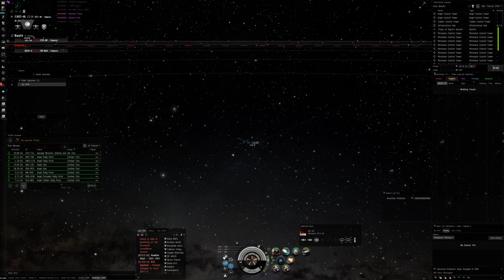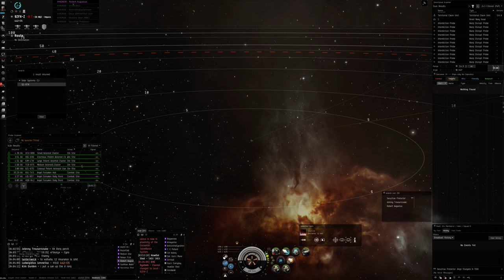Horde in 4k - Securitas vs Co2 Rorq Whaling 20170510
Going whaling